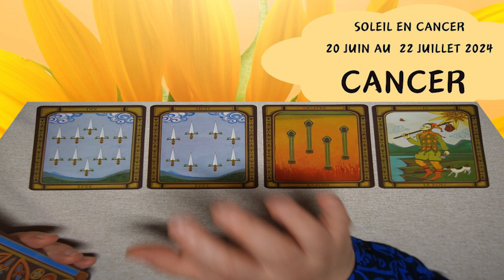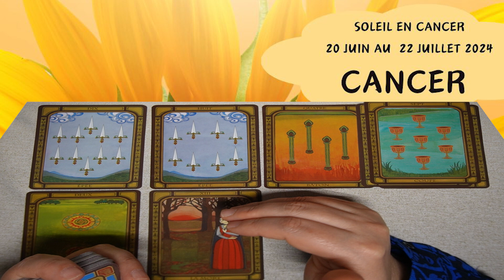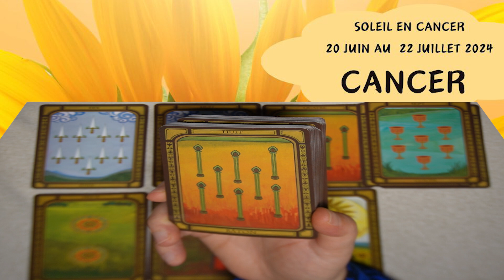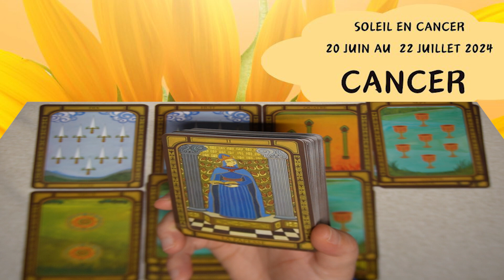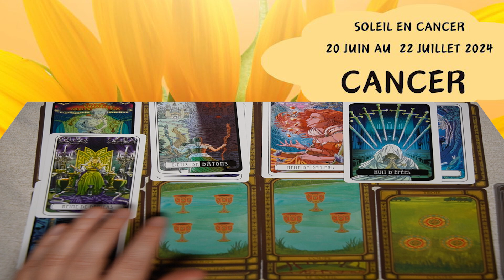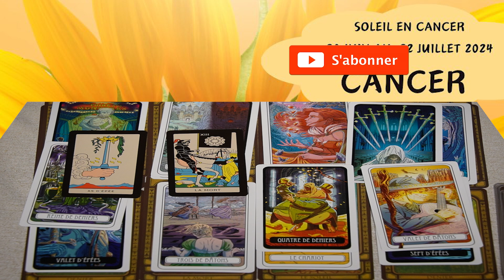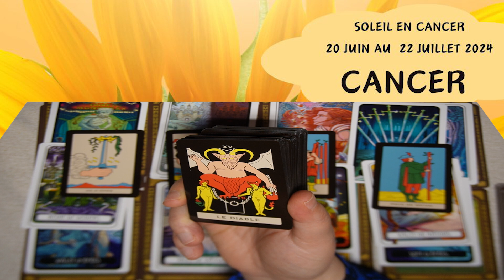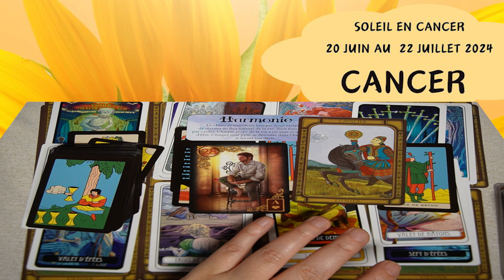CANCER ~ les opportunités en grand nombre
Chers artisans de lumière, êtres spirituels et altruistes, qui contribuaient à l'éveil et à l'évolution de la conscience collective, qui diffusaient la lumière, l'amour et la sagesse dans le monde, en agissant comme des catalyseurs de changement positif voici un petit message du tarot et des guides qui j'espère vous aidera, à votre tour, à faire appel à votre  :

1. empathie profonde qui vous permettra de ressentir intensément les émotions et les énergies des autres. Cette sensibilité vous rendra particulièrement compatissants et enclins à aider ceux qui souffrent.

2. intuition car votre connexion spirituelle est forte vous offrant une intuition aiguisée. Cela vous guidera dans vos actions et vos décisions, vous orientant vers des choix alignés avec votre mission de vie.

3. engagement envers les autres afin d'apporter une contribution positive à la société, de remplir votre devoir envers l'humanité en agissant avec bienveillance et générosité.

4. conscience éveillée dans une quête de connaissance et de vérité en cherchant à comprendre les mystères de la vie et à élever votre propre conscience, ainsi que celle des autres.

5. résilience et force intérieure qui, malgré les défis et les obstacles, vous aideront à persévérer dans votre mission et à transcender les difficultés en inspirants ceux qui vous entourent.

Par conséquent, pour développer un comportement harmonieux dans le monde, continuer à :

1. **Cultiver la Paix Intérieure :**
Prenez le temps de méditer et de vous connecter à votre essence intérieure. La paix intérieure est le fondement de votre capacité à diffuser la lumière et l'amour autour de vous.

2. **Prendre Soin de Vous :**
Votre bien-être physique, mental et émotionnel est crucial pour maintenir votre énergie élevée. Adoptez un mode de vie sain, faites de l'exercice, mangez équilibré et reposez-vous suffisamment.

3. **Pratiquer la Compassion Active :**
Engagez-vous dans des actions concrètes qui soutiennent et aident les autres. Que ce soit par le bénévolat, l'écoute active, ou de simples gestes de gentillesse, chaque acte compte.

4. **Équilibrer Don et Réception :**
Veillez à ne pas vous épuiser en donnant trop de vous-même. Apprenez à recevoir avec gratitude et à vous régénérer, pour pouvoir continuer à servir de manière durable.

5. **Rester Authentique :**
Soyez fidèle à vous-même et à vos valeurs. Ne compromettez jamais votre intégrité pour plaire aux autres ou pour obtenir des résultats rapides.

6. **Diffuser des Énergies Positives :**
Utilisez votre parole et vos actions pour élever les autres. Évitez les jugements, les critiques et les pensées négatives. Soyez un modèle de positivité et d'optimisme.

7. **Éduquer et Éveiller :**
Partagez vos connaissances et votre sagesse avec ceux qui cherchent à apprendre. Soyez un mentor, un guide, et inspirez les autres à éveiller leur propre lumière intérieure.

Ainsi vous pourrez non seulement continuer à briller dans votre propre vie, mais aussi éclairer le chemin pour les autres, contribuant ainsi à la création d'un monde plus harmonieux et éclairé. Votre rôle est essentiel dans la transformation de notre planète, et chaque geste empreint de lumière et d'amour fait une différence significative.

⚠️⚠️⚠️⚠️⚠️⚠️⚠️⚠️⚠️ @Selene-Mystical-YIN  NE PROPOSE PAS DE CONSULTATIONS PRIVEES ET NE VOUS CONTACTERA JAMAIS PERSONNELLEMENT !

Notez aussi que @Selene-Mystical-YIN  n'est pas qualifiée pour donner des conseils médicaux, juridiques ou financiers. Sa seule prétention est d'explorer avec vous les mystères du TAROT afin d'éveiller ce SAGE - éternel qui sommeille en nous.
Belle journée,
Amicalement,